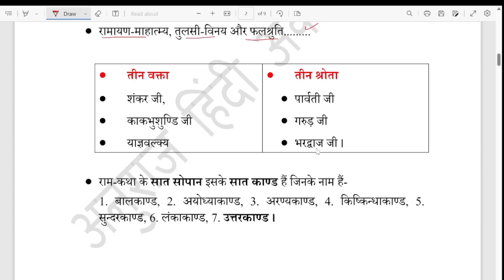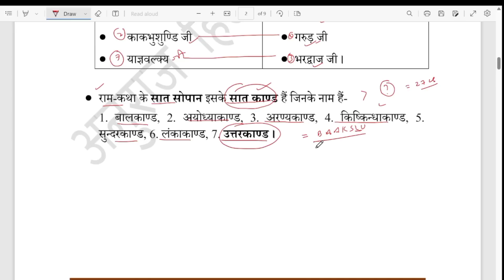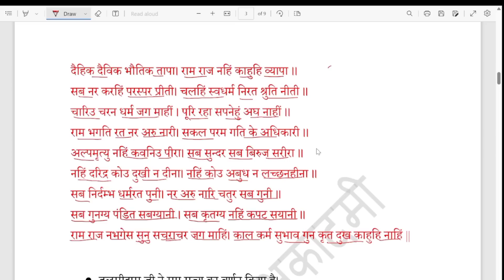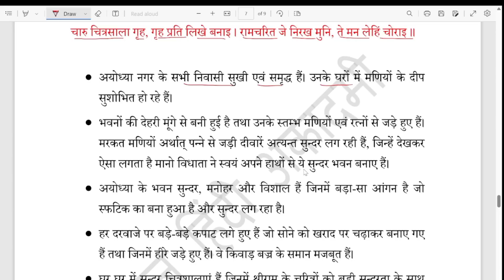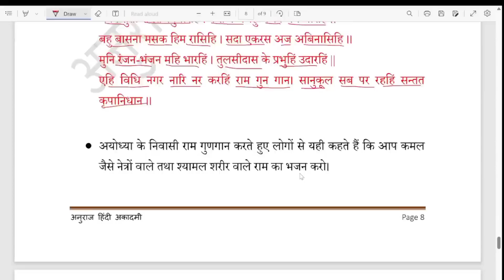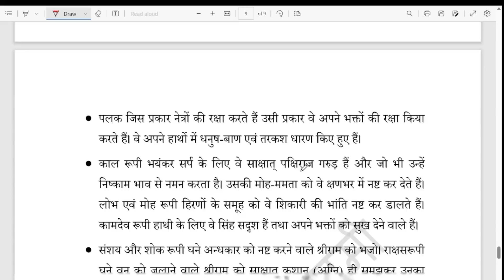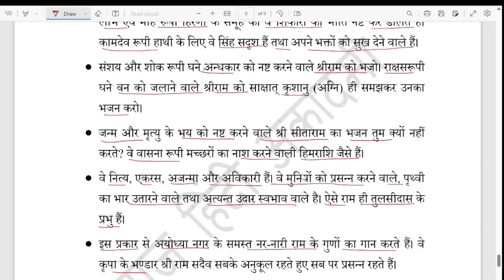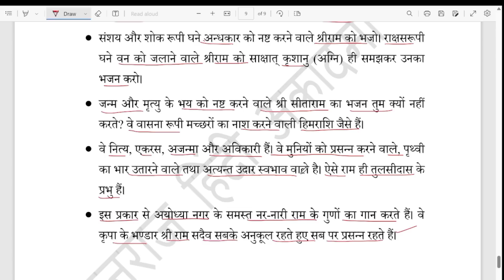Unit-5 : रामराज्य का वर्णन | उत्तरकाण्ड - रामचरितमानस : तुलसीदास-(Notes)-Dr.Rajneesh